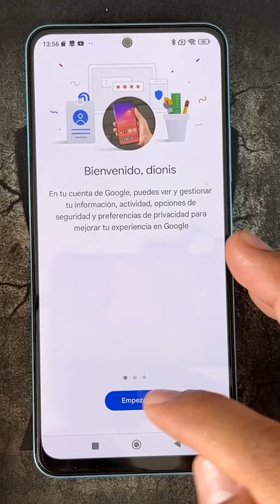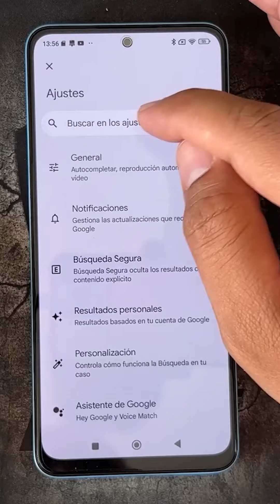Como Desactivar el Asistente Google en Xiaomi 13